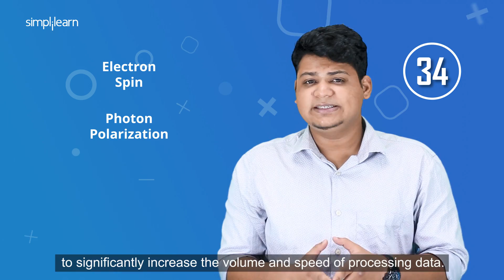Tech News In 100 Seconds | TechTuesday Episode 5 | What's New In Technology 2019 | Simplilearn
Ever wanted a one stop shop for all your tech news requirements? Well, TechTuesday is what you've been waiting for! Tune in every upcoming week for your dose of tech news in just 100 seconds!